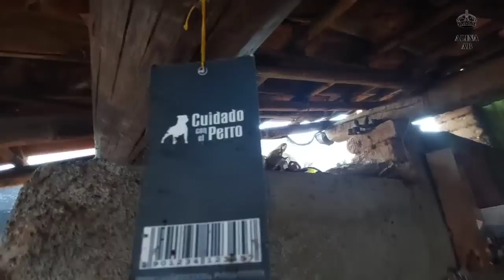😱Esto encontramos en la Presa + Día de las madres + Nos ganó el sentimiento 😢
Hola hola amigos como estan? Yo muy feliz de que me esten acompañando en este nuevo video. Mil gracias por estar aqui💕

‼️Apadrina a uno de mis animalitos‼️

Mi gente bella si quieres apadrinar a uno de mis animalitos y apoyarlo con comida aquí te dejo el enlace donde puedes hacer llegar tu aportación económica

🔴METAS PARA ESTE 2022🔴